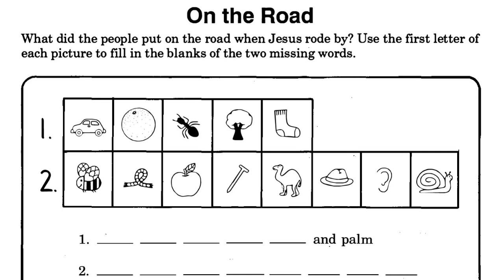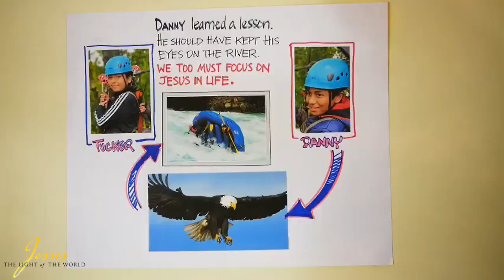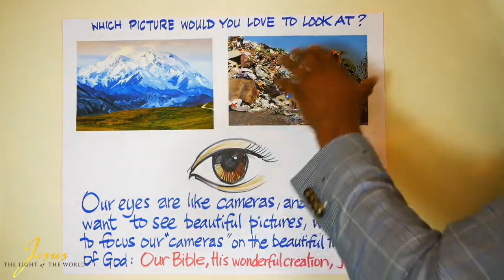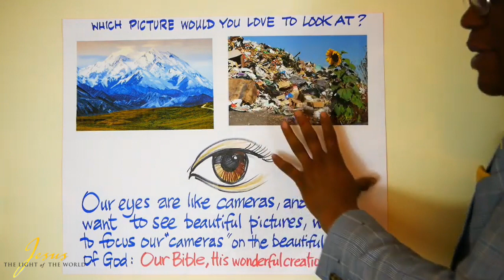10th April 2022: ELEMENTARY Sunday School kids video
For more information on our services and branches in the UK, please